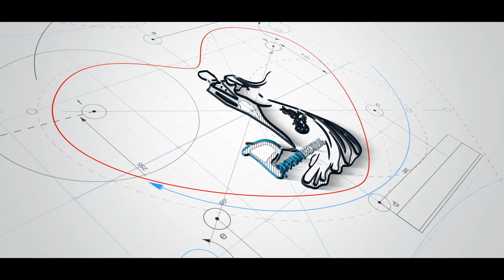Mukesh & Veena wedding teaser || muvee_gar || Best Cinematic Teaser || 2019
FIlm By:- Prabhaav Creations
Cinematography & Photography:- Lavish Patidar & Som Das
Editing:- Mukesh Nagar